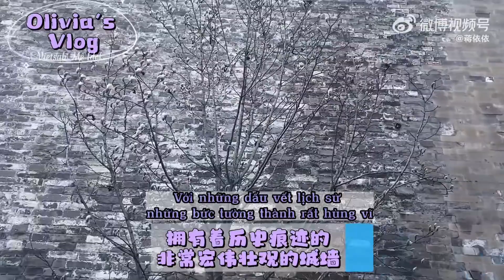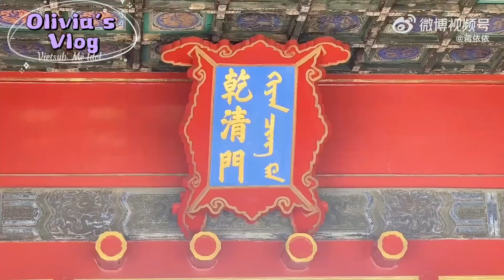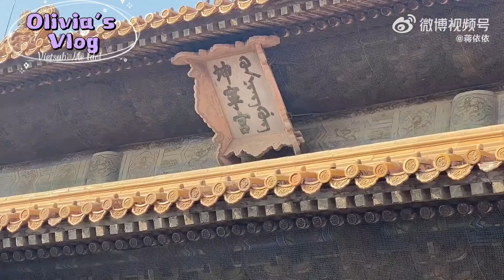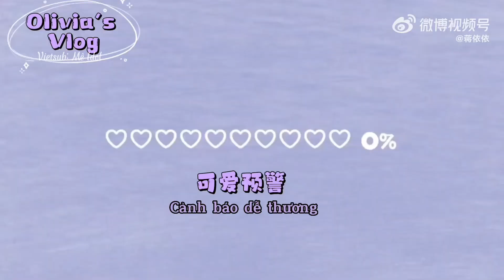[Vietsub] Vlog Tưởng Y Y tham quan Tử Cấm Thành và dinh thự của thái tử Công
Một chiếc vlog Y Y up cách đây khá lâu nhưng giờ mới có thời gian sub 😂
Do mình không giỏi tiếng Trung cho lắm. Có thể trong quá trình vietsub sẽ còn một vài sai sót mong mọi người bỏ qua ạ!
Lưu ý: 🚫 VUI LÒNG KHÔNG CHÉP SUB, KHÔNG RE-UP VIDEO DƯỚI MỌI HÌNH THỨC 🙅‍♀️